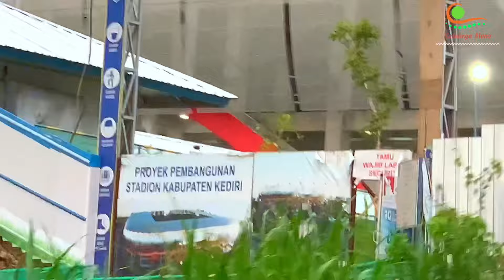SETELAH PEMILU⁉️LANJUT TAHAP 2 PEMBANGUNAN DAHA JAYATI.STADION BARU KEDIRI‼️